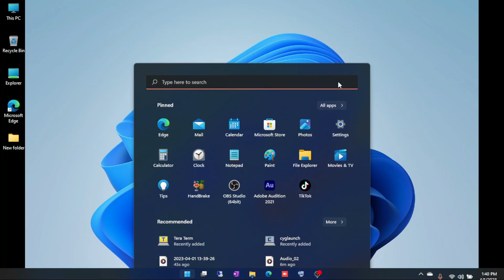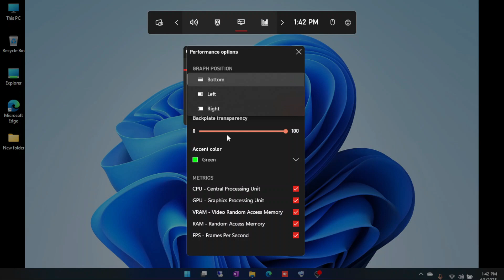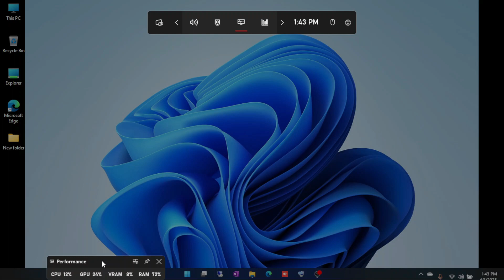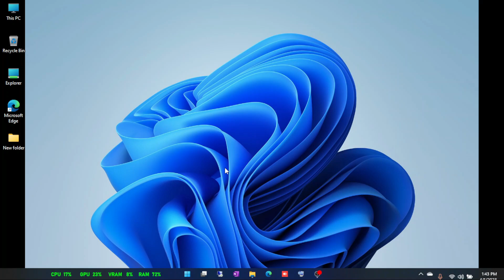How to Display RAM CPU and GPU Usage Performance widget on Windows 11 | PC Monitoring Tools | Hindi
Web -

QUERIES SOLVED
How to Display RAM,CPU and GPU Usage Performance,
pc performance monitor widget,
pc performance monitor,
best pc settings,
best pc settings for gaming,
CPU and GPU,
pc performance monitoring tools,
pc performance display,
windows widgets,
windows 11